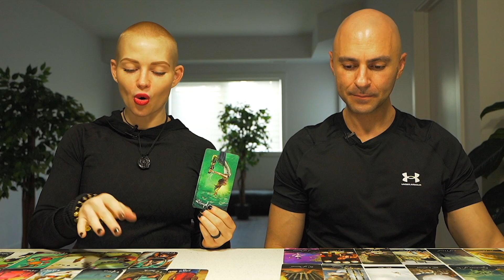|| Aquarius February 2022 || - NOW THIS BELONGS TO YOU AQUARIUS - Aquarius Tarot February 2022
Welcome to Two Mystics Tarot.